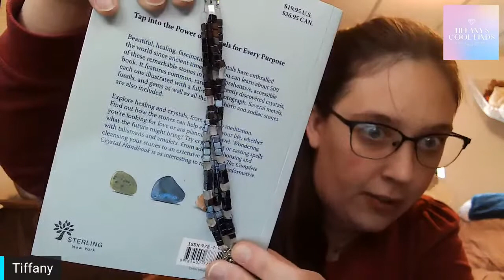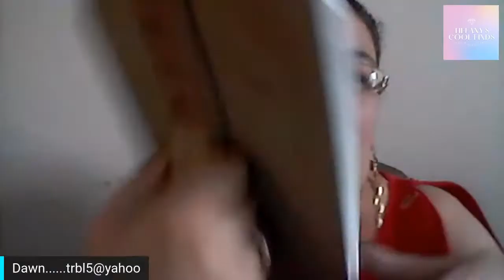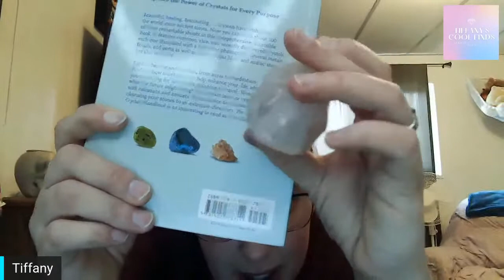Live Jewelry Auction Wednesday 11/11/2020 @1pm EST with Dawn's Channel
Shipping is not included. We use Pirate Ship and box in a bag to get you the best price available. We will combine your auction winnings.